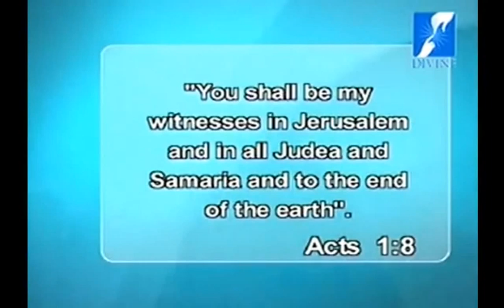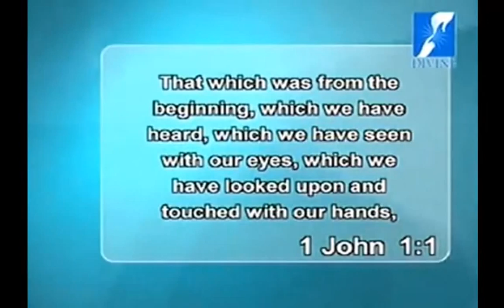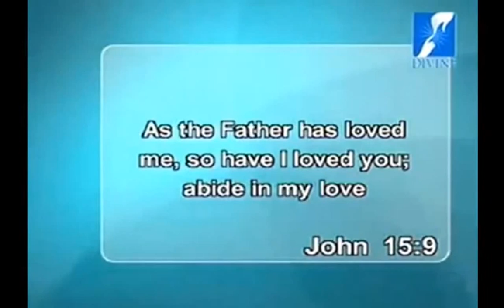"WE ARE CALLED TO BE MISSIONARIES" by Rev. Fr. Augustine Vallooran V.C.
“You shall be my witness to Jerusalem, and to all of Judea and Samaria and to the ends of the earth.” (Acts 1:8)

In this enlightening and uplifting sharing of the Word of God, “WE ARE CALLED TO BE MISSIONARIES” by Rev. Fr. Augustine Vallooran V.C., Director of Divine Retreat Centre Muringoor, Kerala, India, we are clearly reminded “that Jesus last command and new command to the Disciples AND to each of us - a new meaning for our life and a new purpose for our living.”

“What are we living For What is the reason for our existence You and I , we live for Jesus! We live to bring the Good News of Salvation everywhere around us.”

“Wherever we are, whatever we must be doing, whoever we are talking to, we should have a mission. By nature, by call, by commission, we are missionaries! A missionary is a person with a mission. You and I, we are people with a mission.”

“We need to have confidence t o be missionaries – to be lights to the ends of the earth – WITNESSES!  Jesus said, ‘You shall be my witnesses…’ Who is a witness? A witness is a person who has experienced first-hand.”

“Jesus is giving us an offer today – to be One with Jesus; to be united with Jesus; to be in the Presence of the Lord in the Power of the Holy Spirit.”

“How do we live with Jesus? We live one with Jesus in Prayer. In Prayer, we feel His Presence wherever we are. We feel God is close to us.”

“Everything we do should be an act of love for my Jesus, my Friend. The Friend who died for me and who lives with me…who never leaves me alone! It is with Him I live. That experience of Oneness with God, the total commitment to Him – every decision I make, I make in the Light if His Word. Everything I do, I do in the Power of the Holy Spirit.”

Divine Retreat Centre, Kerala, India, run by the priests of the Vincentian Congregation of India, is the largest Catholic retreat centre in the world. Retreats in English and 6 Indian languages are conducted every week of the year.

LIVING WATERS is a 30-minute daily Divine TV programme of anointed sharing of God's Word by Rev. Fr. Augustine Vallooran V.C,

DIVINE TELEVISION (UK/Europe & Middle East) Is known as GOODNESS Channel in India & Asia-Pacific and as DVN Network in USA/Canada.